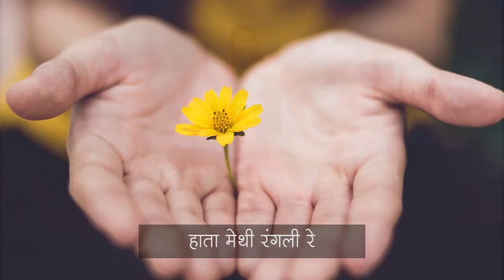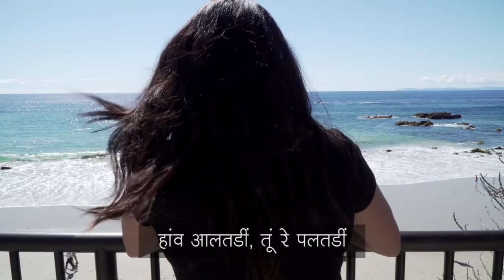Haata Methi (Album: Nashaa Tuji)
Konkani song